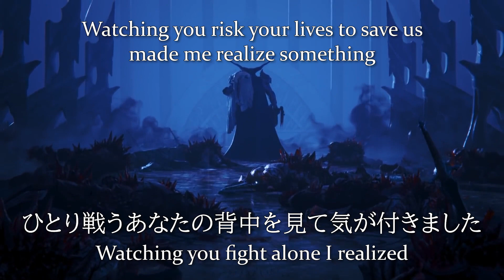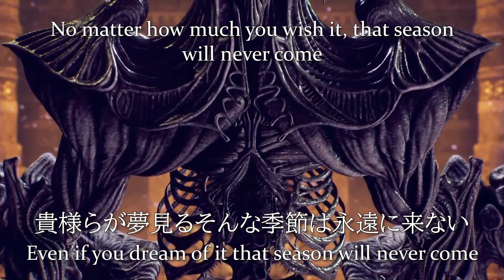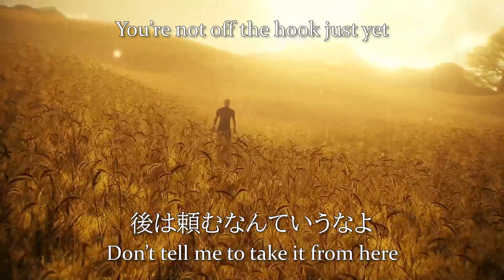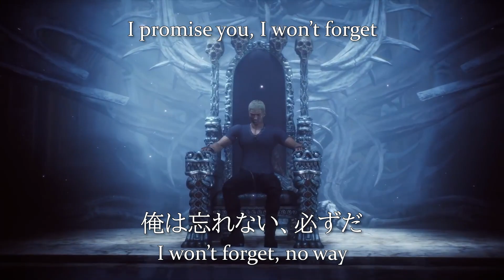Stranger of Paradise (Final Trailer) - Japanese-English Comparison (No commentary version)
Here a video that features subtitles for the Japanese version of the final trailer for Strangers of Paradise: Final Fantasy Origin, along with a translation and the subtitles from the official English version at the top. Check in later for the commentary version!